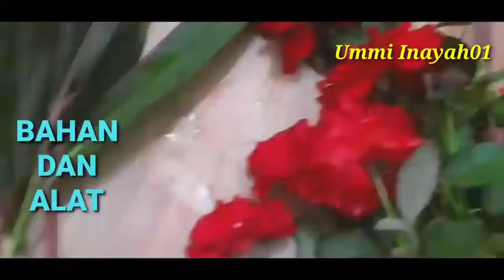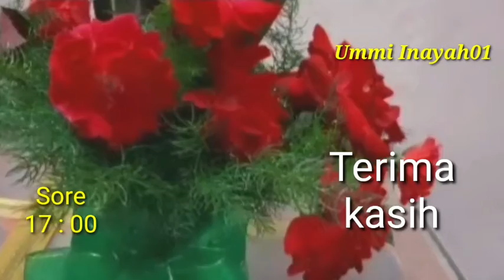TUTORIAL 5 MENIT MERANGKAI BUNGA MAWAR DALAM BOTOL PLASTIK BEKAS RECYCLE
Botol plastik bekas air minum dapat kita gunakan sebagai vas bunga transparan untuk rangkaian bunga mawar yang cantik dan sederhana untuk di jadikan hiasan ruangan dirumah atau di kantor  ayo kita merangkai mawar..